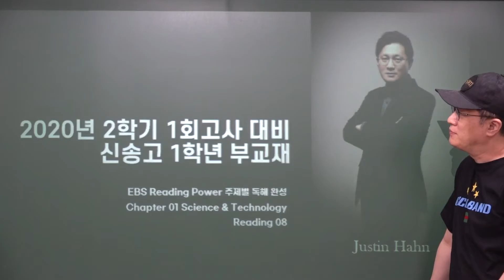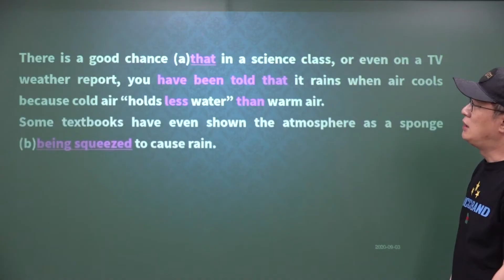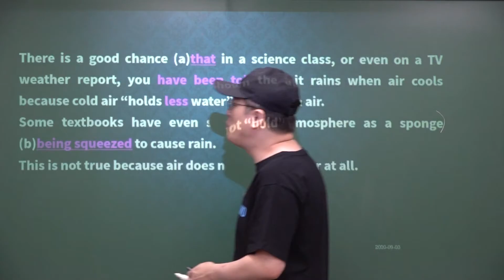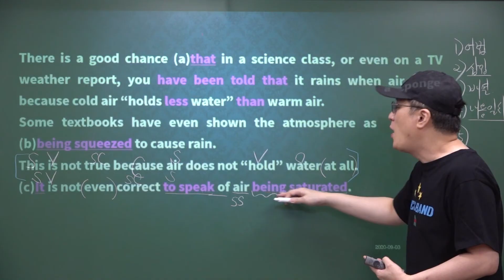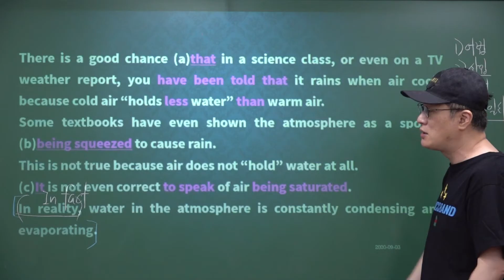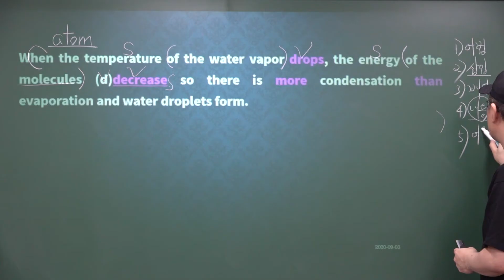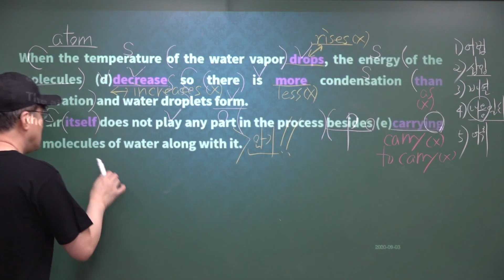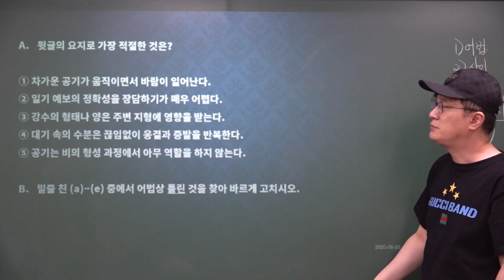영웅아카데미 영어과 한효섭선생님(영웅) ㅡ 2020년 2학기 1회고사 대비 ㅡ 신송고 1학년 ㅡ EBS Reading Power 주제편 ㅡ Chapter 01 08번